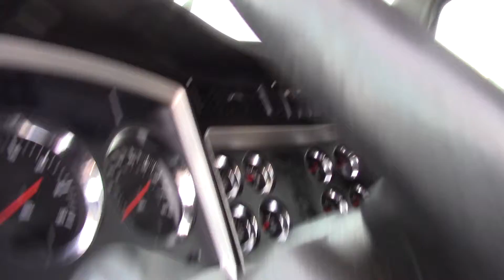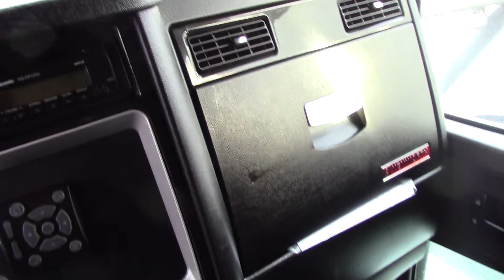2011 KW T660